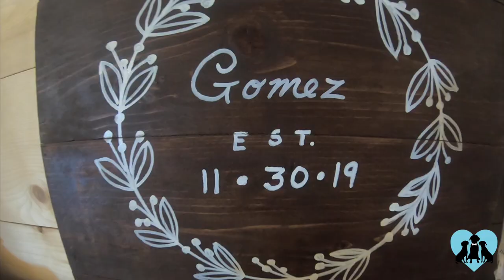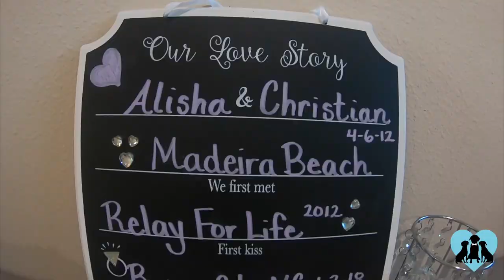Sweet Pit Bull Wears A Custom Tuxedo To Match His Dad At His Wedding | FairyTail Pet Care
Buddy was "Dog Of Honor" in his humans' special day!

Venue - Covington Farm (Dade City, Florida)
Photographer - Tara Koenke
Planner - Eric with Covington Farm